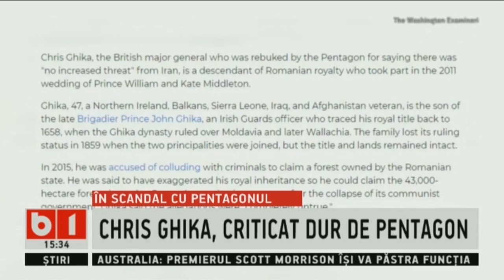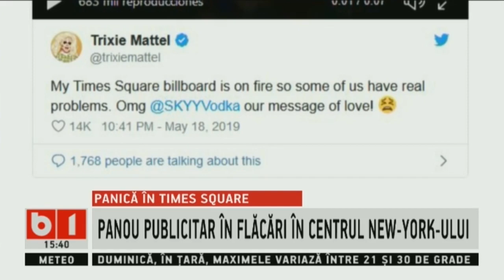STIRI B1DE ASTAZI 19 MAI 2019, (ORA 15) CU GENTIANA COMAN